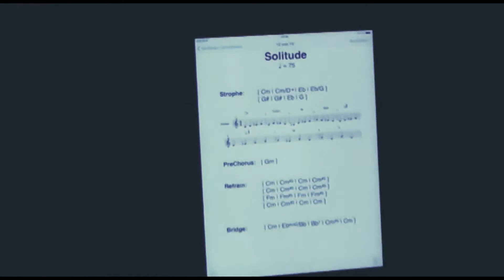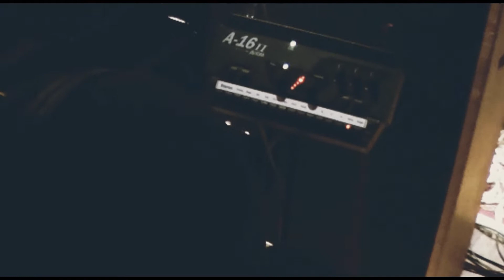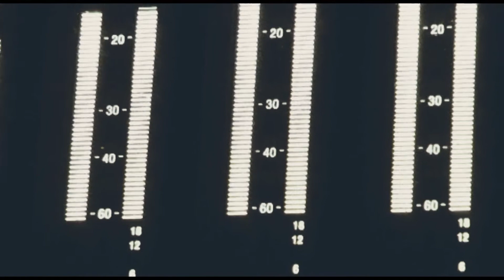NECKLESS - Solitude (Studio Recordings)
Neckless recording "Solitude" from the Album "Cenesthesia" (2014) at Hardstudios Winterthur.

// members
Vocals: Marcel Sprenger
Piano & Synthesizer: Daniel Sprenger
Guitar: Beda Mächler
Bass Guitar: Vanja Vukelic
Drums: Daniel Eugster